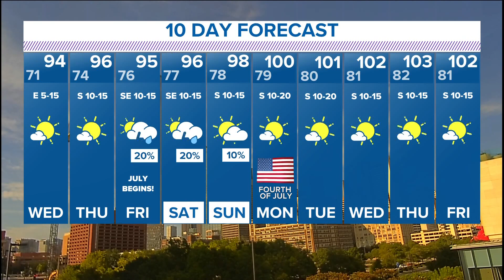Temps slowly climb the rest of the week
Enjoy the cooler temps... triple-digit weather comes back next week.